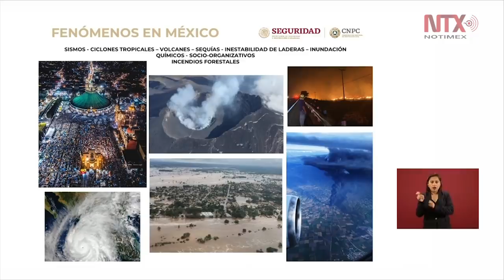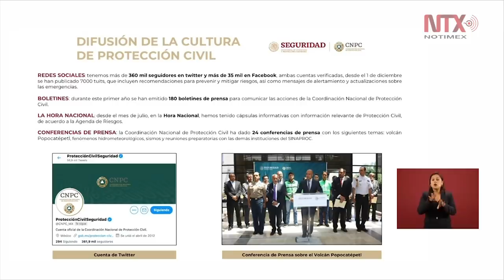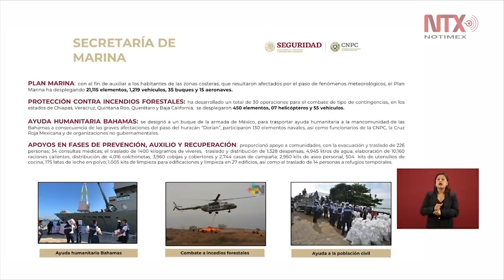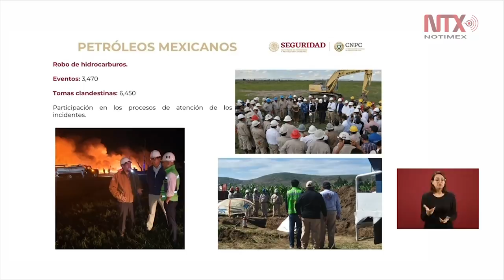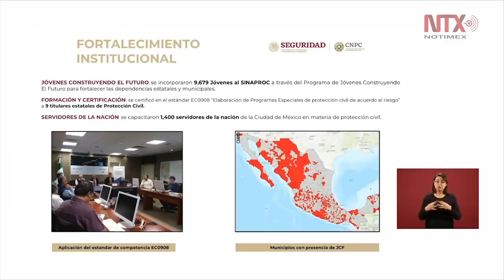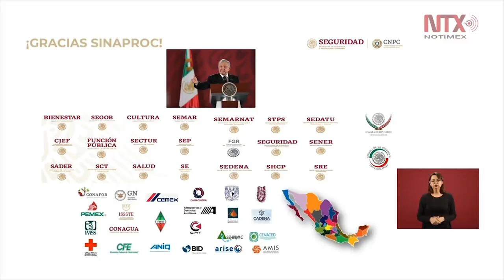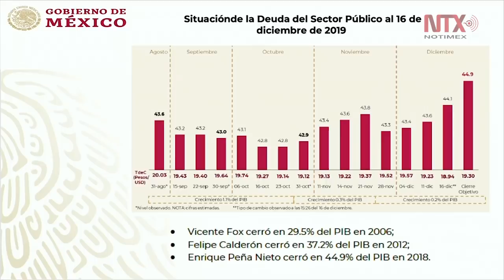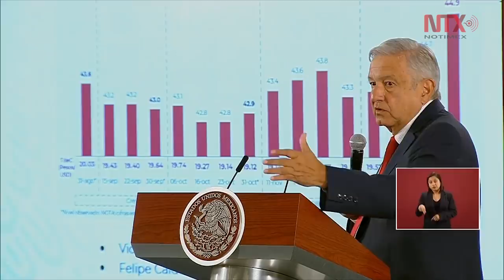Conferencia de Prensa de AMLO, 19 diciembre 2019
El presidente Andrés Manuel López Obrador nombró a Raquel Buenrostro como nueva titular del Servicio de Administración Tributaria (SAT) en sustitución de Margarita Ríos-Farjat, quien fue nombrada como nueva ministra de la Suprema Corte de Justicia de la Nación (SCJN).